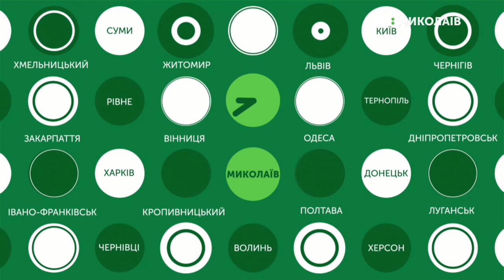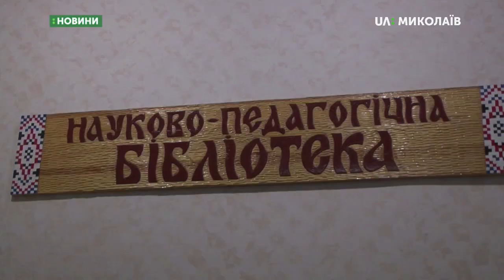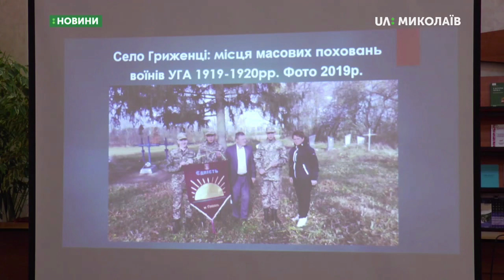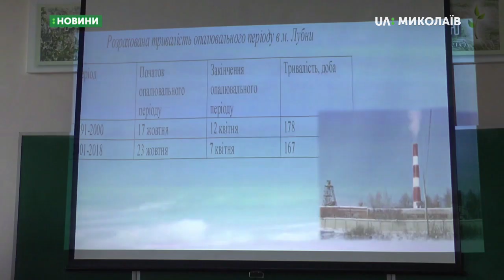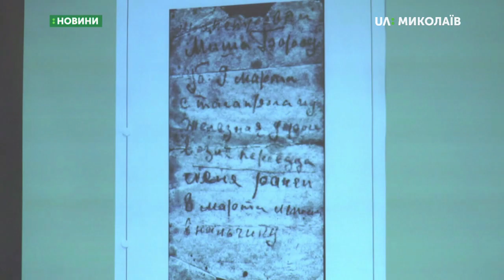09.11.2019. Новини. 19:00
Новини
Інформаційна картина дня (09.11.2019) поглядом кореспондентів телеканалу UA: Миколаїв (випуск новин — 19:00):
- боротьбі з емоційним та професійним вигорянням навчав миколаївців, військовий психолог з Києва Андрій Козінчук. Говорили у науково-педагогічній бібліотеці;
- Проблеми екології, культуру та історію рідного краю обговорили школярі з 17 областей України під час 10-ї Всеукраїнської краєзнавчої конференції учнівської молоді «Мій рідний край, моя земля очима сучасників»;
- Мейн-куни, шотландські висловухі, сфінкси - у Миколаєві відкрився фестиваль котів;
- Трикілометровий крос на витривалість для дорослих, півтора кілометра для дітей. У Миколаєві на двох локаціях відбулись змагання з бігу.